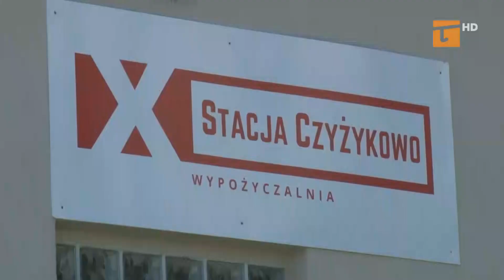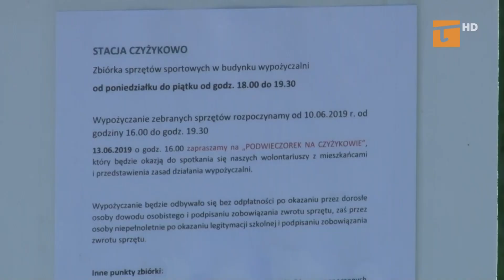Stacja Czyżykowo już działa - Tv Tetka Tczew HD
Stacja Czyżykowo, czyli wypożyczalnia sprzętów sportowych, od kilkunastu dni już oficjalnie funkcjonuje. Sprawdziliśmy, z jakich darmowych atrakcji mieszkańcy mogą w tym punkcie skorzystać.